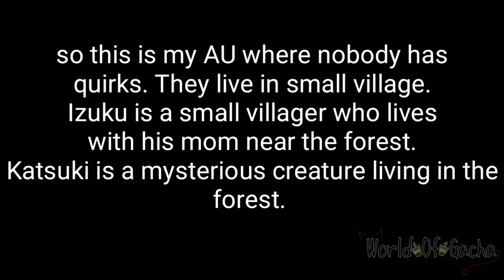My Forest Friend//A BakuDeku Story//My AU//🧡💚//READ DESCRIPTION!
Hello guys, sorry if this was late. I was a little busy with my school stuffs and was also working on two videos. and I had to change my intro because of the copyright.. sorry but I hope you peeps like this new intro too.

And this my AU.

SO enjoy.